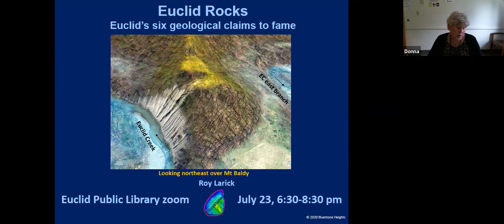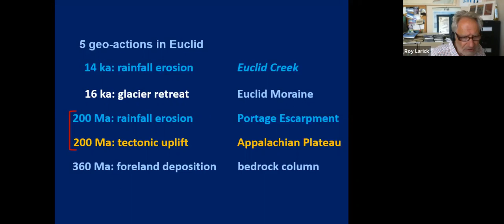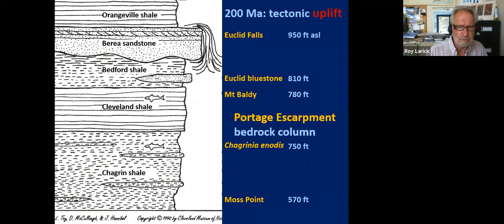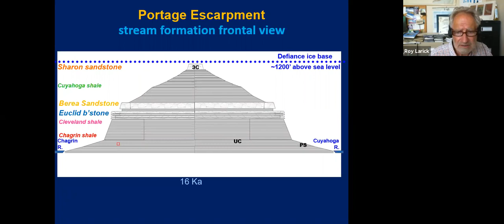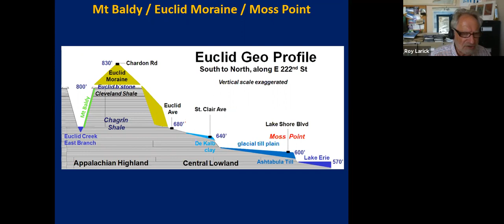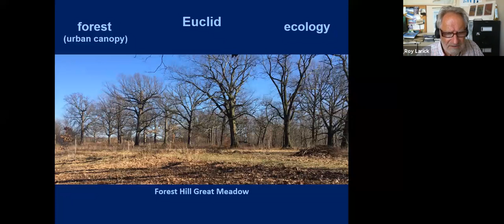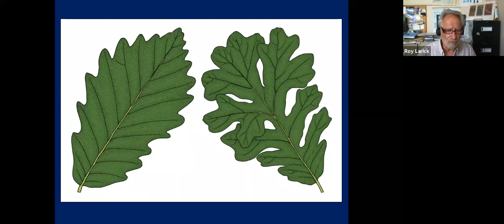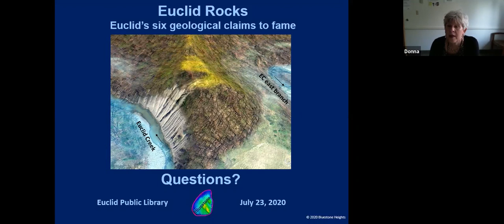Euclid's Unique Geology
Did you know Euclid, Ohio has six geological claims to fame? Archaeologist Roy Larick explains in this video from a recent virtual EPL program.